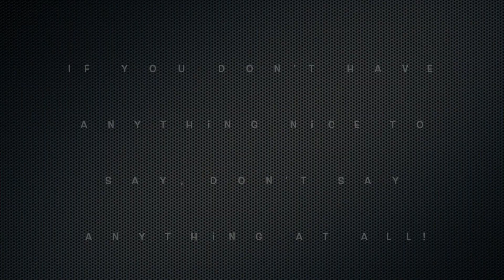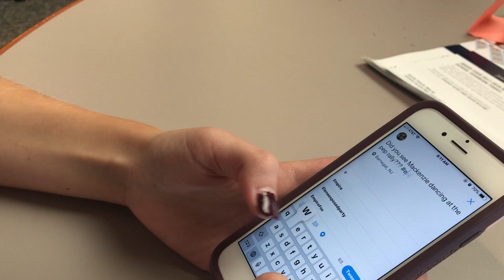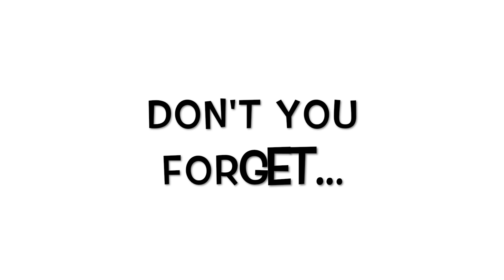It's Respect Week!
The shipment to Puerto Rico goes out on October 10th. All World Language Teachers will be collecting items that are donated.

The following items are urgently needed!

Bleach
Cleaning supplies
Diapers (child and adult)
Wipes
Over the counter meds (aspirin, cold Meds, tylenol, motrin etc)
Bug repellent
Paper plates, cups, plastic utensils
Paper towels
Personal care products
Batteries
Flash lights
Lanterns
Baby food
Formula
Clothes
If donating clothes, please separate and label with gender and size.